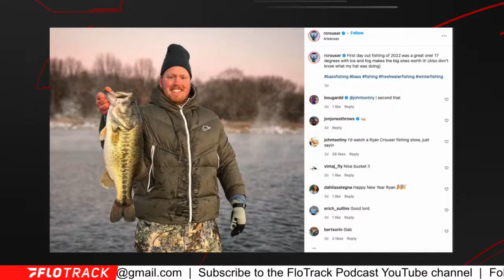Gordon's Mind Is Blown By Ryan Crouser's Fish Photo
Kevin has to explain how photos work.